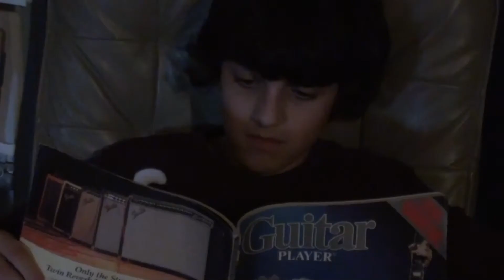nerf dart tag